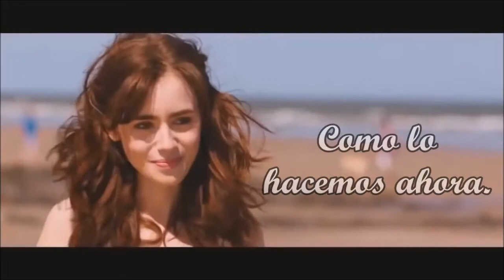2002 - Anne Marie (Letra Español) Love rosie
2002 By Anne Marie.
Movie Love Rosie.